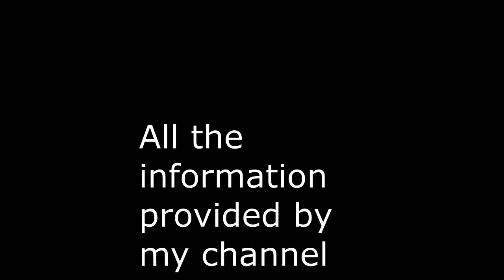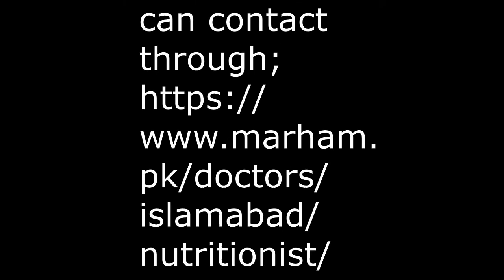100%Guaranteed Weight Loss without Exercise (English)|Lose Weight Fast| How to lose Weight Overnight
Several people these days claim that they will make you lose weight overnight. In this video, I have explained the truth behind this.

3. Like my video
4. Post your comments
5. Share with others